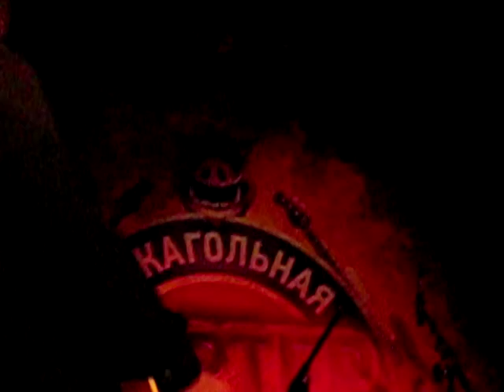Premier ATOM BAND live in Kiev, Ukraine 17 11 2013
My Old Friend Blues
Helter Skelter
Shake My Tree(intro Nobody's Fault But Mine)
Voodoo Train
Black Song